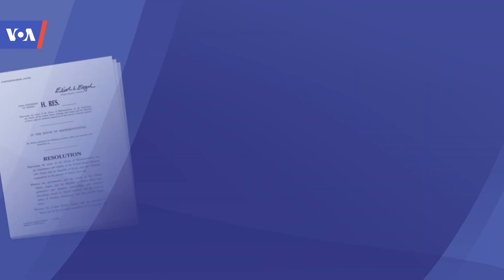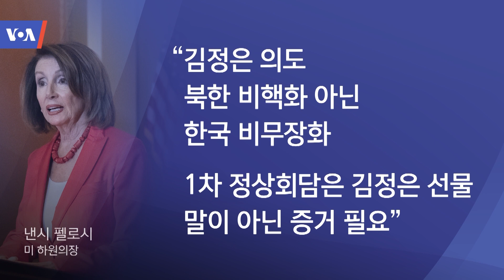[VOA 뉴스] “북한 비핵화…미한일 공조해야”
미국 의회에서 미국과 한국, 일본 3국 공조를 강조한 결의안이 초당적으로 발의됐습니다. 하원 의원들은 미국을 방문한 한국 의회 대표단을 만나 미한 동맹과 북한의 핵무기 생산 시설 폐기를 강조했습니다. 김카니 기자가 보도합니다. (영상취재: 이도원 / 영상편집: 조명수) 의회 미한일 # 동맹